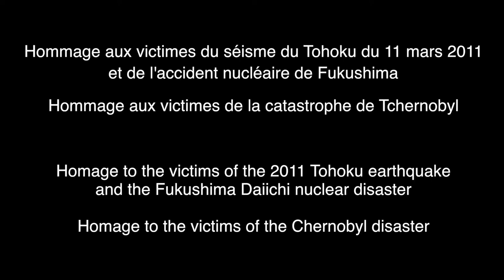Anniversaire du Socle de l'Alliance - Anniversary of the Foundation of the Covenant- 11 mars 2021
Anniversaire du Socle de l'Alliance
11 mars 2021

En présence de Mr Bordier, consul émérite de la Russie, de Mr Baulieux, consul du Royaume du Cambodge, de Mme Lamure, sénatrice du Rhône.

Hommage aux victimes du séisme du Tohoku du 11 mars 2011 et de l'accident nucléaire de Fukushima.

Hommage aux victimes de la catastrophe de Tchernobyl.

Porte Des Pierres Dorées – Liergues
Auvergne-Rhône-Alpes
France

Chants grégoriens interprétés par :
Marthe Davost et Hélène Richaud.

Chœur des Esclaves (Nabucco - Verdi) interprété par :
Marthe Davost, Hélène Richaud,
Sophie Milchberg, Leonore Grollemund,
Dessislava Patrouilleau.

Petite Râga interprétée par :

Karl Kieler

Anniversary of the Foundation of the Covenant
11th March 2021

In the presence of Mr. Bordier, Consul Emeritus of Russia, of Mr. Baulieux, Consul of Cambodia, of Mrs. Elisabeth Lamurs, Senator of Rhône.

Homage to the victims of the 2011 Tohoku earthquake and the Fukushima Daiichi nuclear disaster.
Homage to the victims of the Chernobyl disaster.

Auvergne-Rhône-Alpes
France

Gregorian chants performed by Marthe Davost and Hélène Richaud.

Chorus of the Hebrew Slaves (Nabucco - Verdi) performed by Marthe Davost, Hélène Richaud, Sophie Milchberg, Leonore Grollemund, Dessislava Patrouilleau.

"Little Raga" performed by Karl Kieler